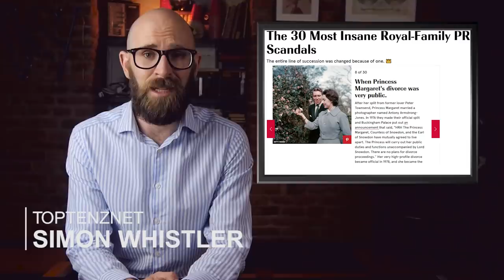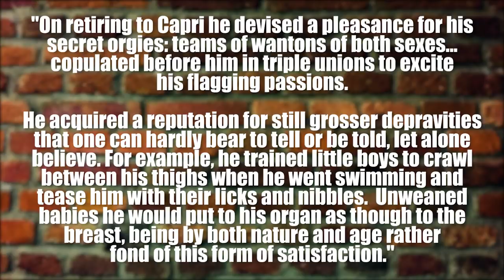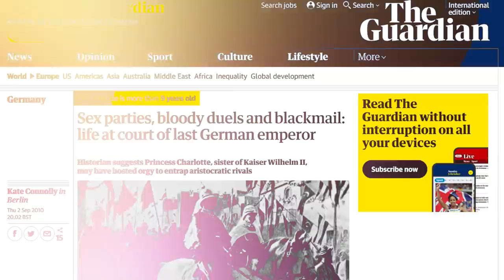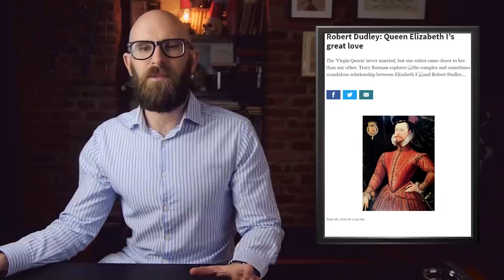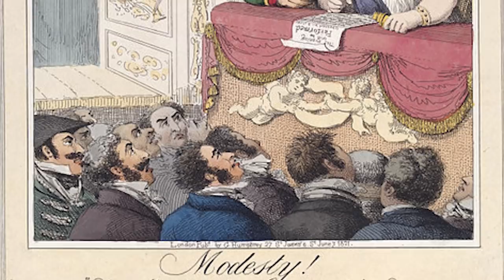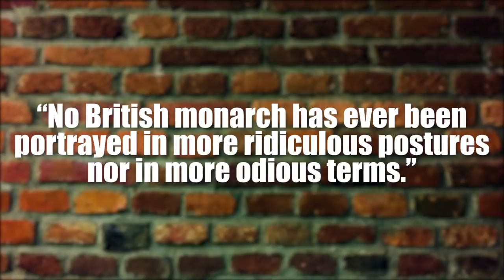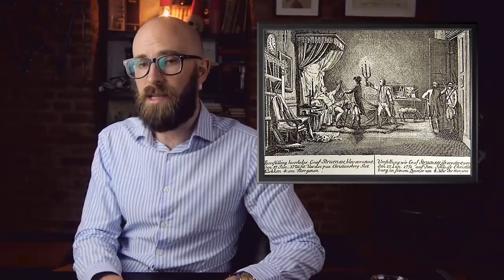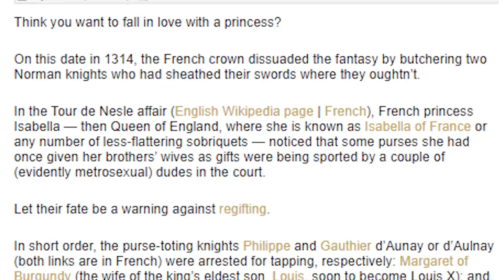Royal Sex Scandals From Throughout History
Royals and scandals – name a more iconic duo. When you are a part of royalty, it is pretty much expected of you to engage in a bit of debauchery and immorality, but that doesn’t mean that other people won’t try to condemn you for it. Whether real or fabricated, the following sex scandals got some royals into hot water and, in many cases, left long-lasting marks on their legacies...

Coming up:

8. The Queen and the Ghillie
7. A 300-Year-Old Murder Mystery
6. Tiberius in Capri
5. The Kotze Affair
4. How Virgin Was the Virgin Queen?
3. Pains and Penalties
2. A German Doctor in King Christian’s Court
1. The Tour de Nesle Affair